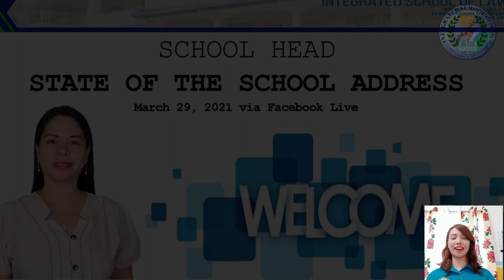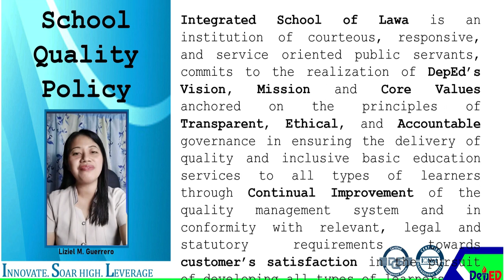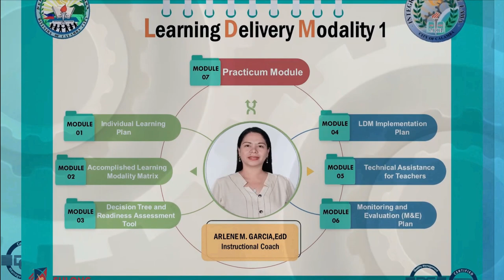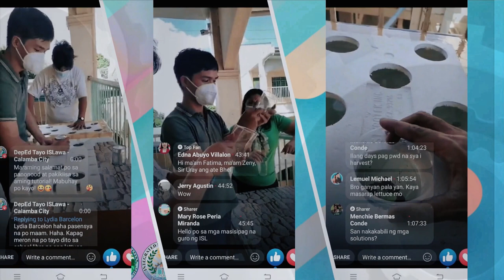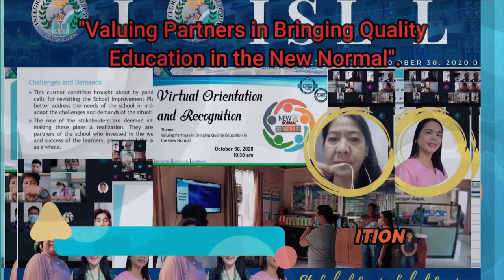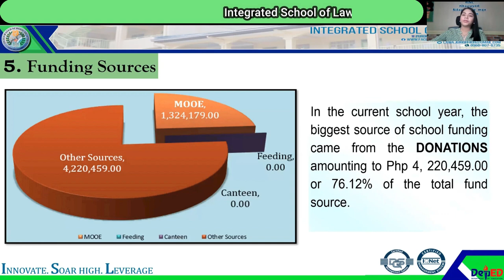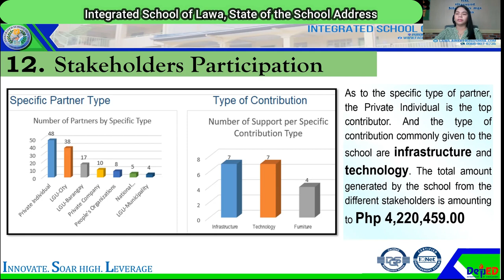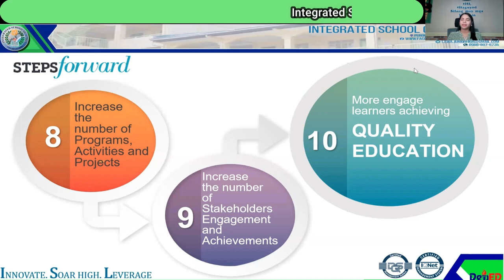2021 SOSA - Integrated School of Lawa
STATE OF THE SCHOOL ADDRESS ISL is indebted to our Dear PSDS of Cluster 1- Dr. MARILIZA T. ESPADA  for the guidance, support and Technical Assistance given to us.